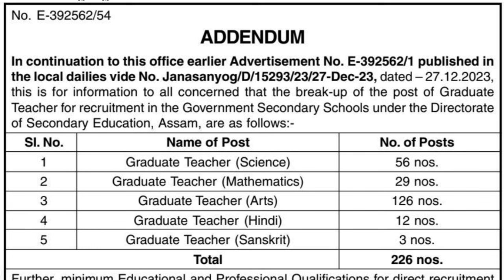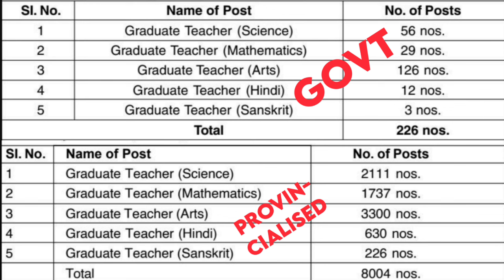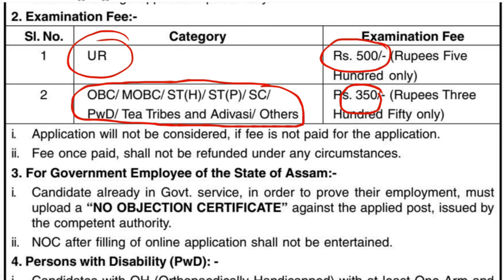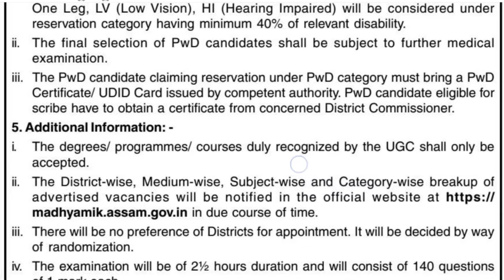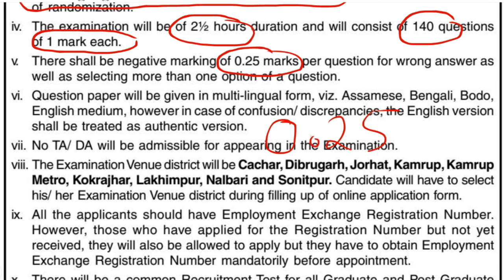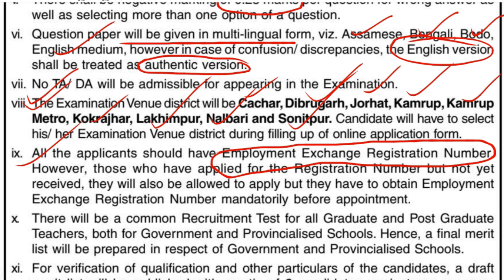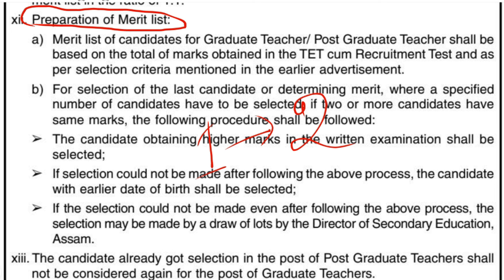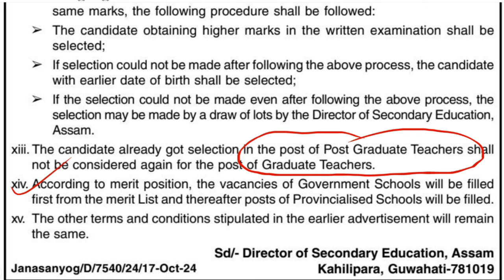GT/PGT Advertisement ৰ সবিশেষ আলোচনা ◆ কি কি নিৰ্দেশনা দিয়া হল? Negative marking থাকিব নেকি ?